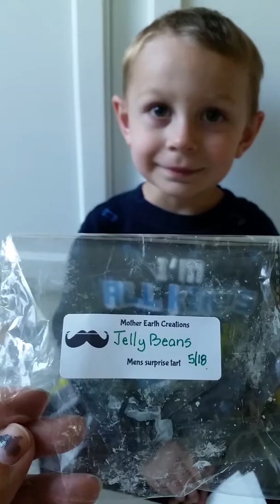Mother Earth Creations boys surprise tart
Kieren is opening his boys surprise tart from MEC. Lets see what he received in his tart!